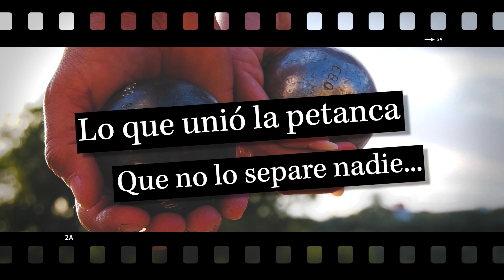Vídeo Preboda JUAN CARLOS & ANDREA